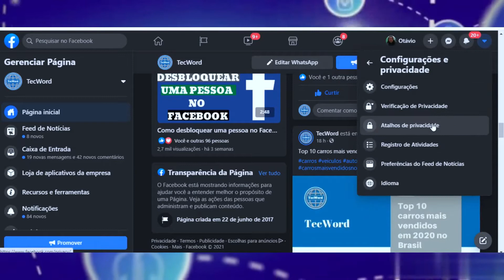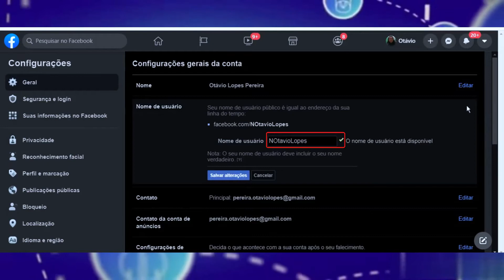Como mudar o nome de usuário no Facebook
Confira como alterar o nome de usuário no Facebook, para você retirar ou implementar algo em seu nome de usuário na rede social.

CRÉDITOS
Texto: Otávio Lopes
Apresentação: Otávio Lopes
Edição de vídeo: Otávio Lopes
Imagens: TecWord
Vídeo: TecWord